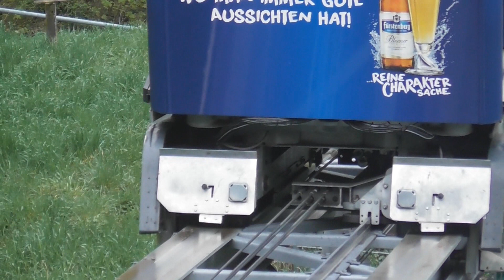Die Schlossbergbahn in Freiburg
In Freiburg fährt etwas Abseits des Zentrums eine Standseilbahn hoch in das Naherholungsgebiet am Schlossberg. Die Anlage ist als Aufzug zugelassen und fährt daher vollautomatisch. Das Gegengewicht zur Kabine läuft innerhalb der Gleiskonstruktion. Nach einem relativ flachen Anstieg wird die Strecke deutlich steiler. Trotzdem bleibt der Kabinenboden waagerecht. Der Steigungswechsel wird durch eine einseitige Anhebung der Kabine ausgeglichen. Mit 6 Euro dürfte die Fahrt eine der teuersten Aufzugfahrten in Baden-Württemberg sein.